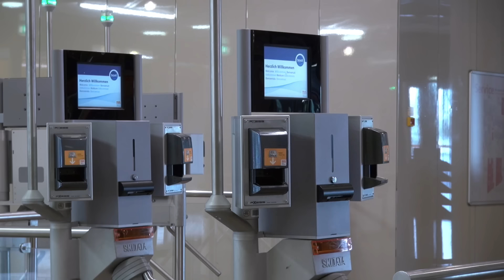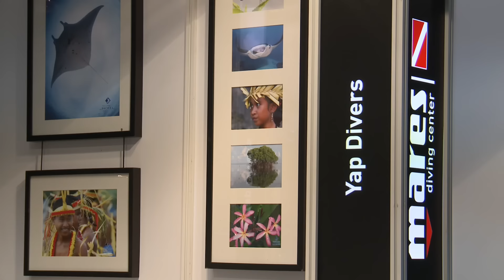boot 2016 - Taucher net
Krise? Sinkende Besucherzahlen? Nicht auf der boot 2016: So voll wie am ersten Samstag war die Halle 3 seit Jahren nicht mehr!  Ein kleines Video - es zeigt den Aufbau bis hin zum ersten Messeabend - haben wir für euch vorbereitet. Wir freuen uns auf euren Besuch auf Stand F90 in Halle 3.